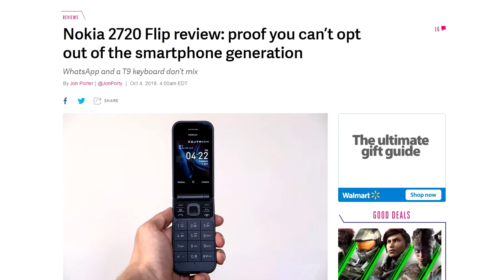Tech Bytes Ep. 6 New Nokia and More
Windows 10 x article 1